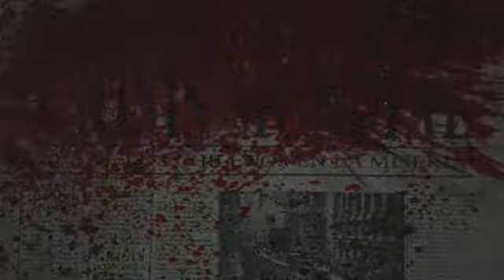LA DANZA DE LA REALIDAD - Bande Annonce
Un film de Alejandro Jodorowsky - Avec Brontis Jodorowsky, Pamela Flores, Jeremias Herskovits, Alejandro Jodorowsky, BASTIAN BODENHOFER, Andrés Cox, Sergio Vargas

L'histoire : Le cinéaste d'origine chilienne Alejandro Jodorowsky se livre à une autobiographie imaginaire. Né au Chili en 1929, dans la petite ville de Tocopilla, Jodorowsky est confronté à une éducation très dure et violente, au sein d'une famille déracinée. Bien que les faits et les personnages soient réels, la fiction dépasse la réalité dans un univers poétique où le réalisateur réinvente sa famille et notamment le parcours de son père jusqu'à la rédemption, réconciliation d'un (...)